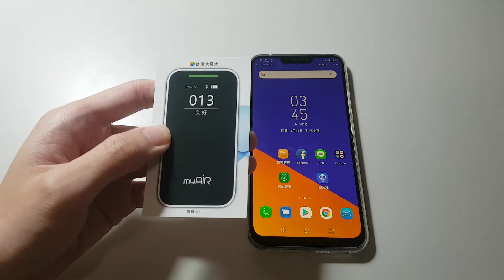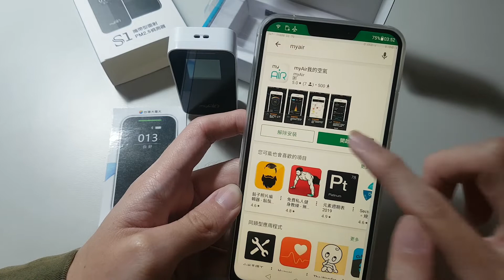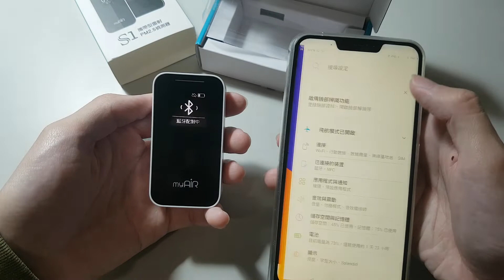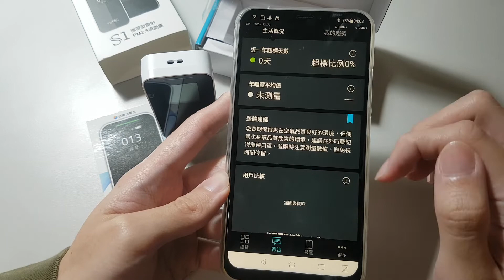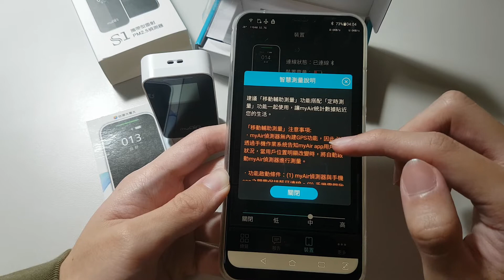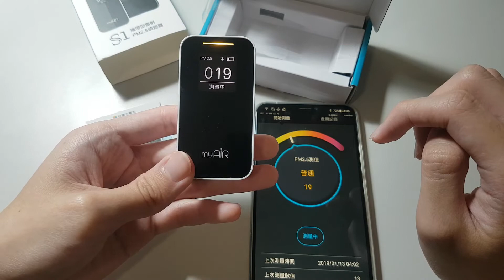【愛蓁來開箱】台灣大哥大- MyAir S1 隨身PM2.5偵測器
*影片勘誤: 1:25盒裝底部附有USB充電線

*聲明：本影片與台灣大哥大並無合作關係，此產品為愛蓁自行購買。